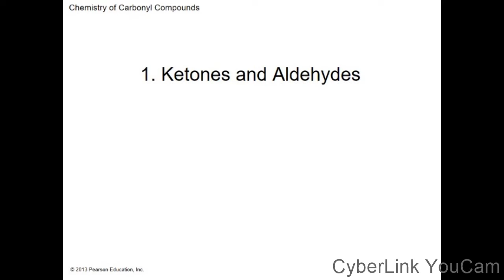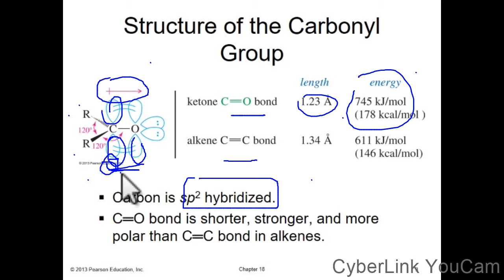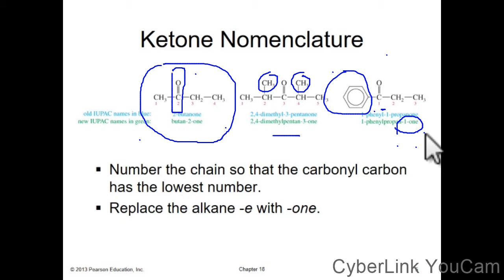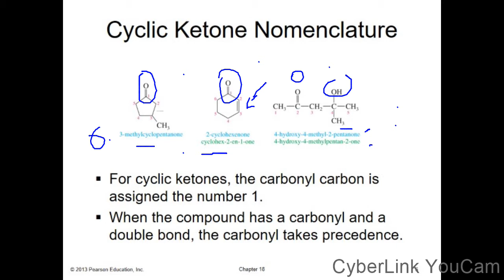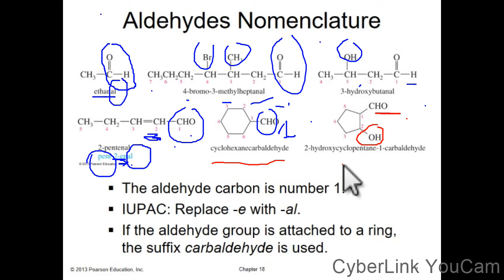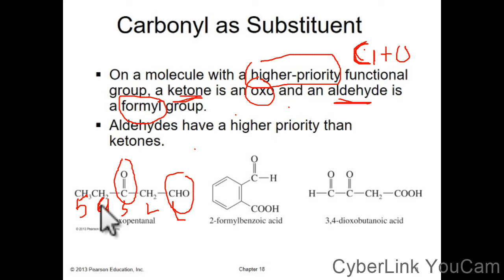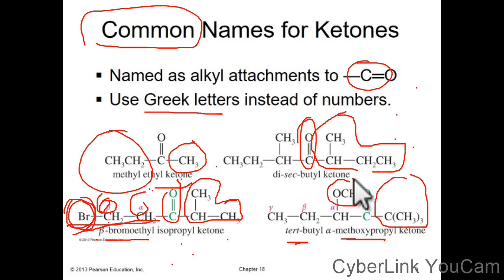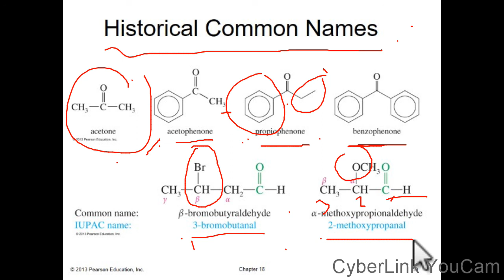ิបង្គុំនាទីសេតូន និងអាល់ដេអ៊ី||Ketone and Aldehyde||គីមីសរីរាង្គ